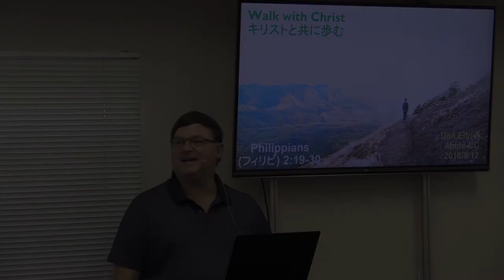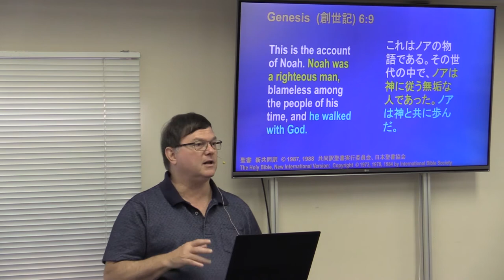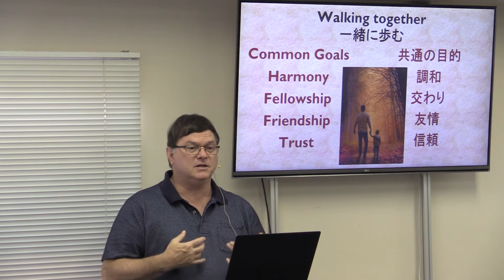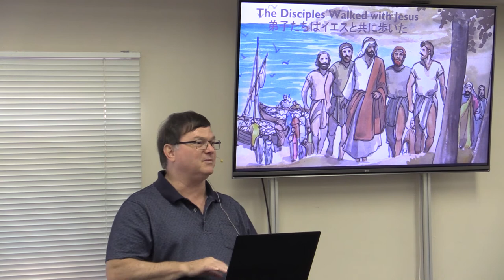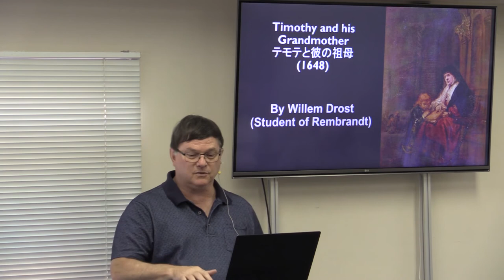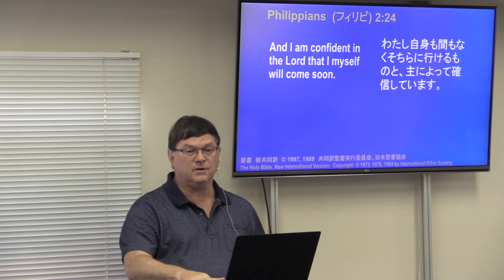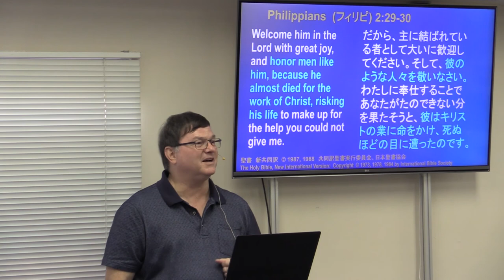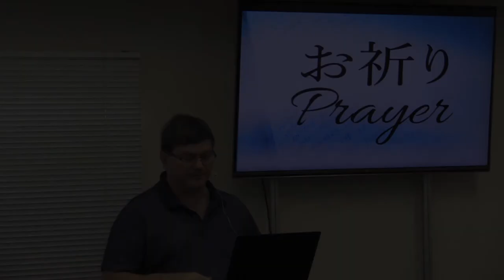キリストと共に歩む Walk with Christ 6/10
Series in Philippians
How can we please God?
どうやって、神様を喜ばせる？
Philippians  (フィリピ) 2:19-30
「テモテのようにわたしと同じ思いを抱いて、親身になってあなたがたのことを心にかけている者はほかにいないのです。他の人は皆、イエス・キリストのことではなく、自分のことを追い求めています。」フィリピ 2:20-21
"I have no one else like him, who takes a genuine interest in your welfare. For everyone looks out for his own interests, not those of Jesus Christ." Philippians 2:20-21